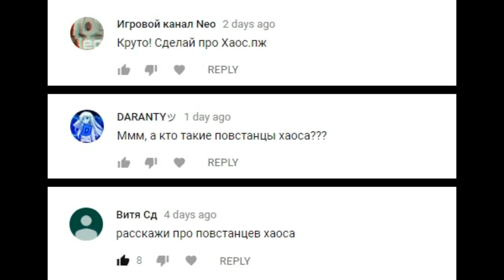Повстанцы хаоса, Добро пожаловать в будущее